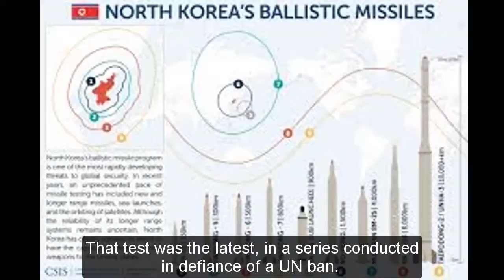breaking news today. north Korea submarine ejection test.